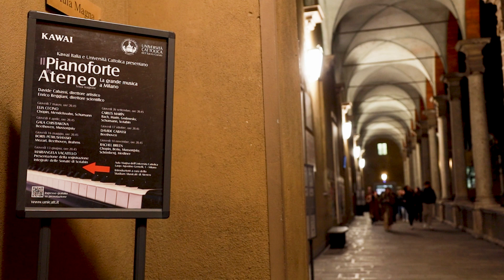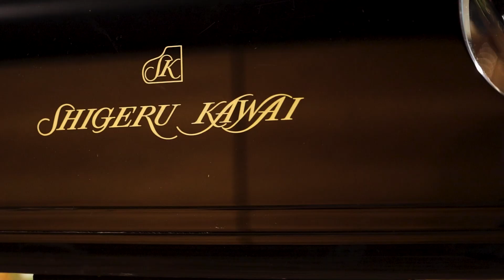Il Pianoforte in Ateneo la grande musica a Milano | Elia Cecino